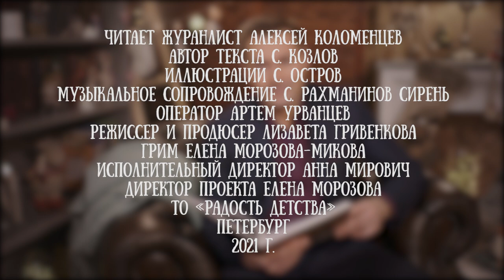Алексей Коломенцев читает сказку "Как ежик, ослик и медвежонок писали друг другу письма"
Сказки Сергея Козлова - целая вселенная, в которой нет места злу. Именно поэтому они так важны для детей - они учат эмпатии, помощи ближнему и любви такой чистой, какой она только может быть.

История про письма - не исключение. Однажды медвежонок написал письмо ежику: "Одна снежинка мне сказала, что видела тебя, но ты ей показался скучным. Будто сидел ты на пеньке у ручья грустный-грустный и о чем-то думал. Я тоже много думаю последнее время. А думаю я о том, что скоро весна, а у нас с тобой нет лодки. Растает снег, кругом будет одна вода, и мы долгое время не увидимся. Не о том ли и ты думал, дорогой Ёжик, сидя на пеньке у ручья?"

Для проекта "Читаем детям" эту сказку Сергея Козлова прочел журналист Алексей Коломенцев.